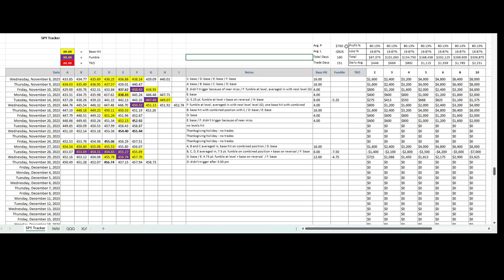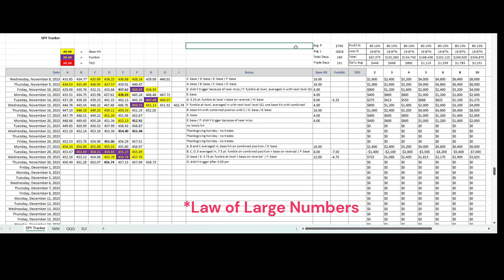Trading Trick Revealed: The Time in the Trading Session When You Should Not Enter E-mini Trades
SPY / E-mini futures trading recap for November 30, 2023. In today’s video we look at one level that was hit but did not produce a trade. Why was the trade not taken?

There are times of the day during the regular trading session when trades using this strategy are less likely to work out. One of those times is late in the day.

There may be certain strategies where late day trades are profitable, but with the Ticks & Trades approach, we want trades where there are high probabilities of pulling solid base hits out of the market while minimizing drama.

There are more times than not when a trade taken near the end of the day would leave you hanging, and you would end up taking a loss before the market closed. I choose to trade during the day – especially during the first couple hours of the trading day. That’s when your probabilities are the highest that these levels will work as designed.

In the video, we look at the daily tracking log to get visual confirmation of how the law of large numbers works in your favor over time using these daily levels in the spiders to trade in the E-mini futures.